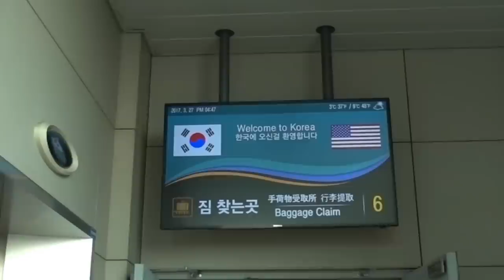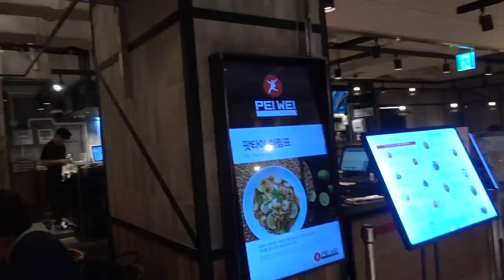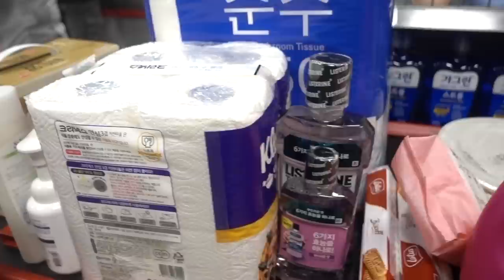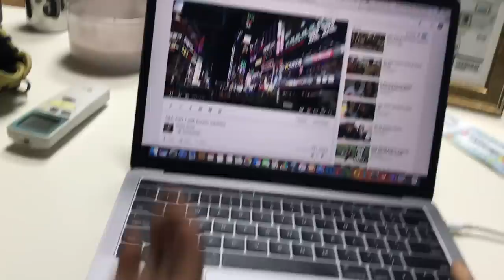A Day in the Life with X | SURPRISE GUESTS IN OUR HOME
Here in Korea, ASB is a little different actually very different. Xavier only got one day off and we made the best of it. Take a look into a day with X in our hometown, Masan. The fans do really love him.

Be sure to watch until the end, to see who our surprise visitors were!